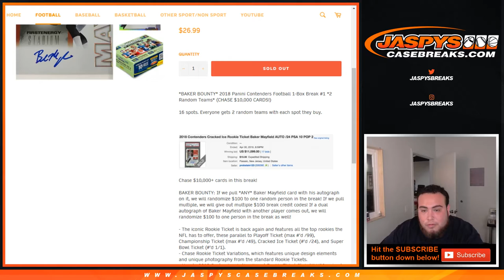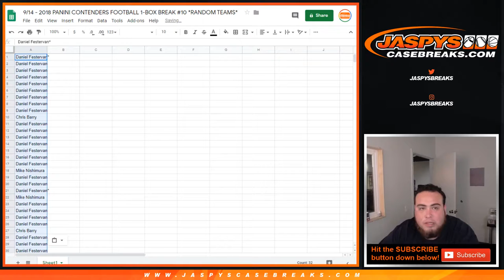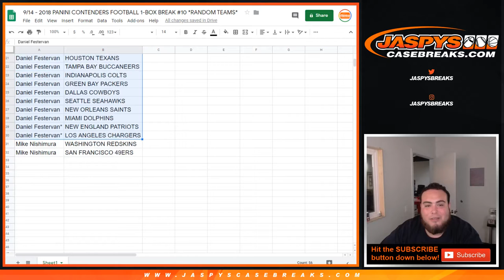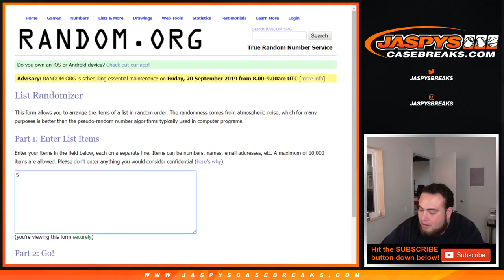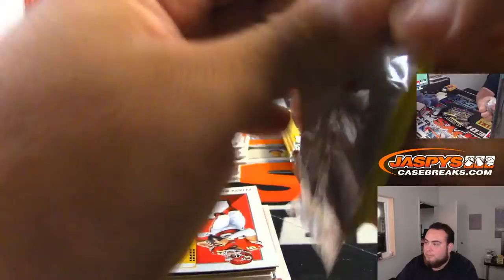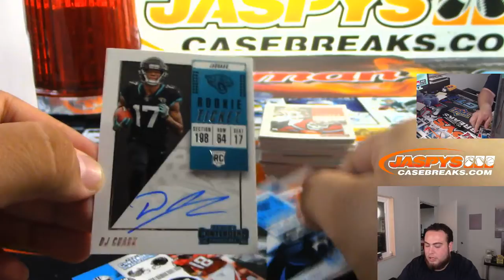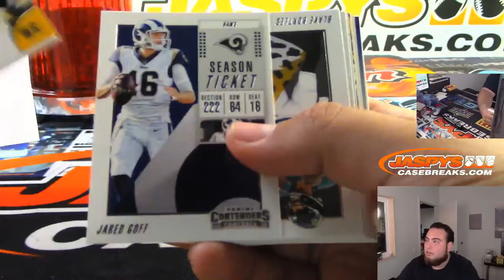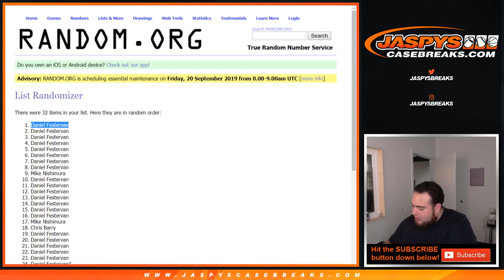9/14 - 2018 PANINI CONTENDERS FOOTBALL 1-BOX BREAK #10 *RANDOM TEAMS*